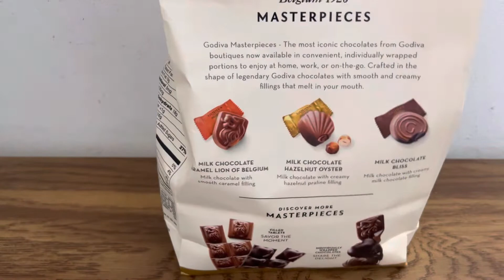Godiva Bliss Milk Chocolate POV Mukbang ASMR *🍫🥰*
Mm very creamy and tasty 😋 Let me know what you think I should eat/drink next in the comments below 👍

Free Amazon Prime Trial!
Please Support! I'll give a shoutout in the next video 😊